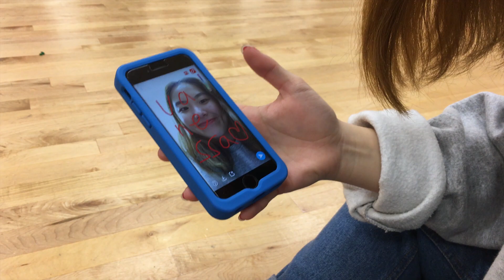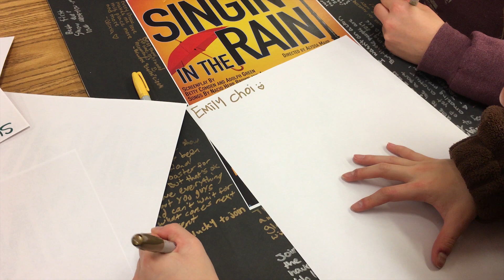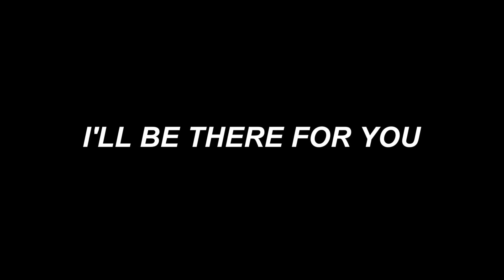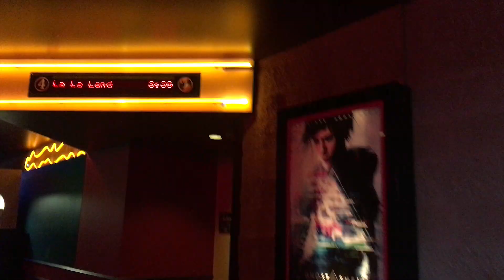For Emily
This is a collection of many of the memories we've had over the past year. I was going to make this as a going away video back in June but that seemed very sad to me and i want this video to be a fun thing to watch and remember, not a sad goodbye.
      I love you so much, we all miss you and hope you have an amazing birthday. Have a good 17th year!!

- Love Vanessa ;)